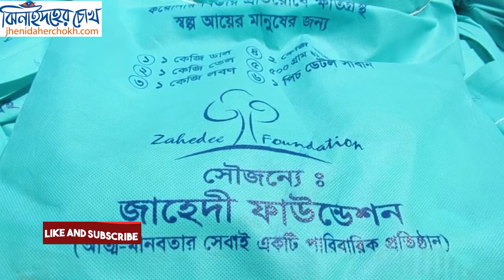জাহেদী ফাউন্ডেশনের খাদ্য বিতরণ l Zahedi Foundation l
করোনার কারণে কর্মহীন খেটে খাওয়া পরিবারের মাঝে খাদ্য সামগ্রী বিতরণের জন্য ঝিনাইদহের জেলা প্রশাসক সরোজ কুমার নাথ ও পুলিশ সুপার মো: হাসানুজ্জামান পিপিএম এর কাছে ১ হাজার প্যাকেট খাদ্য সামগ্রী হন্তান্তর করেছে জাহেদী ফাউন্ডেশন।
সার্কিট হাউজে জেলা প্রশাসকের কাছে ৫’শ প্যাকেট ও পুলিশ সুপারের কার্যালয়ে পুলিশ সুপারের কাছে এসময় জাহেদী ফাউন্ডেশনের নির্বাহী পরিচালক নাসের শাহরিয়ার জাহেদী মহুল এর পক্ষ থেকে খাদ্যসামগ্রী হন্তান্তর করেন জাহেদী ফাউন্ডেশনের জেলা সমন্বয়ক তবিবুর রহমান লাবু। প্রতিটি প্যাকেটে রয়েছে ১ কেজি ডাল, ১ কেজি তেল, ১ কেজি লবন, ২ কেজি আলু, ৫’শ গ্রাম হুইল পাউডার ও ১ টি ডেটল সাবান।